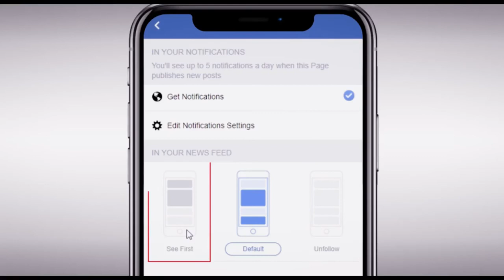បទបង្ហាញបេក្ខនារី សុិននីសុខលីដែន មកពីសាលា មីគីវេ